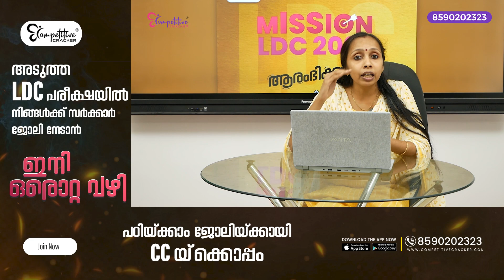LDC Promotion സാധ്യതകൾ | LDC Exam preparation 2023